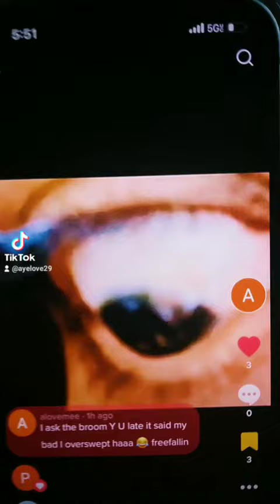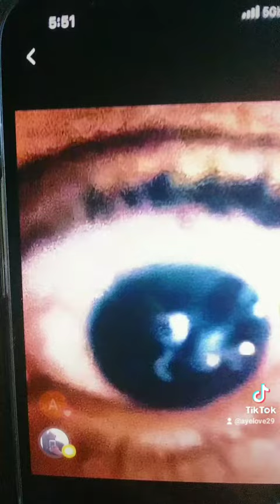Y did ADELE cross the road to say hello from the other side 😆